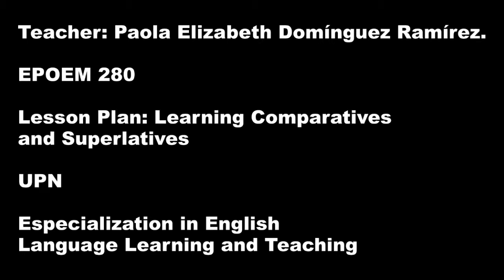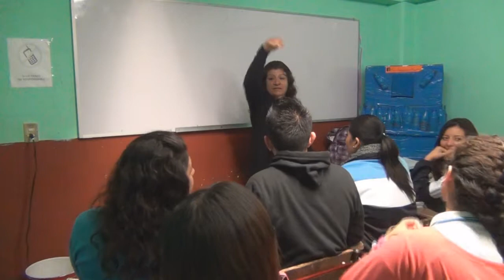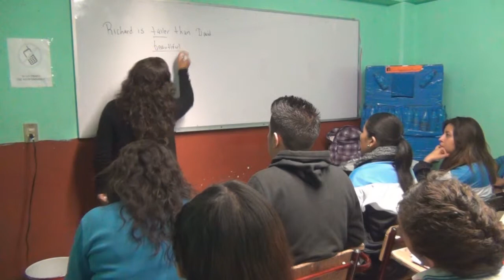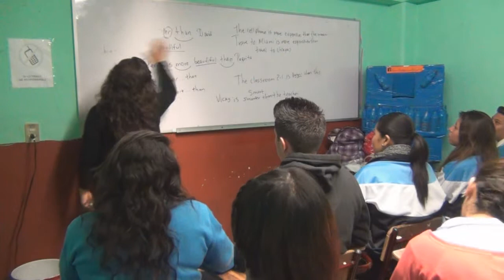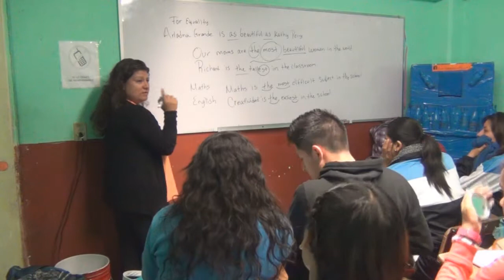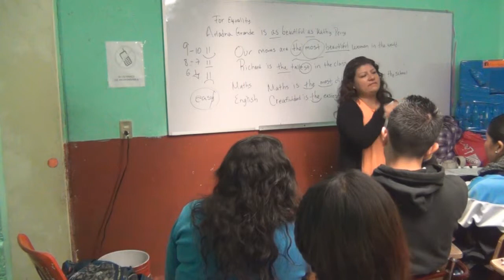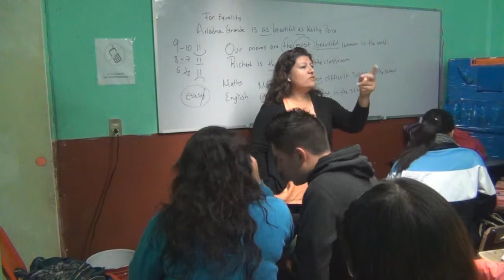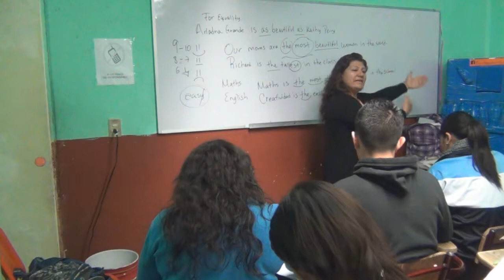UPN_eeaile. Teaching how to compare people, places and tings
this video has been elaborated to help students to understand how to compare people, places and things.